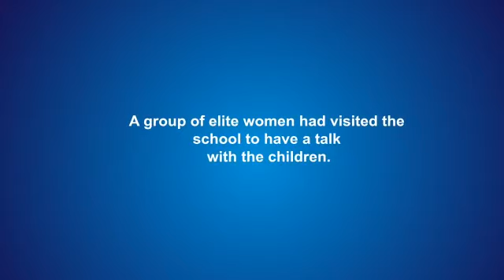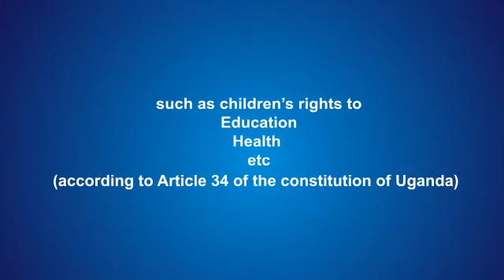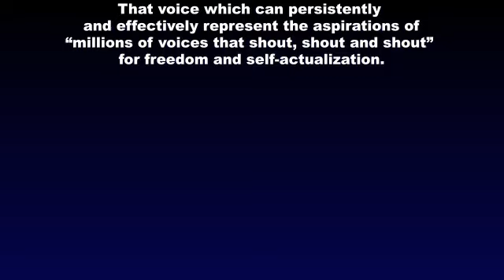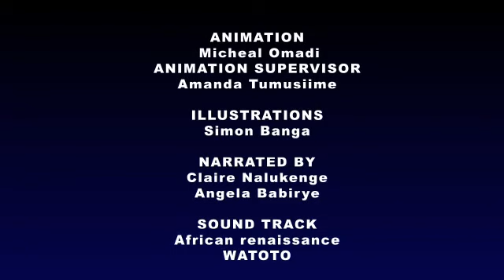Manzi By Dr. Amanda Tumusiime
Our Voice of Africa should be liberating: “That voice which opens new ways”. There is a need to telling those emancipative stories to our children and communities. This will replenish our education for the Next Generation of Africa